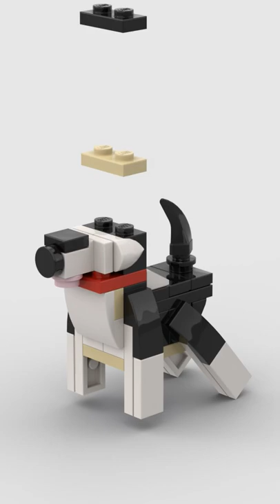LEGO Fox Terrier 🐕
Model designed by: NevilleT

If you like it, leave a like or a comment :D